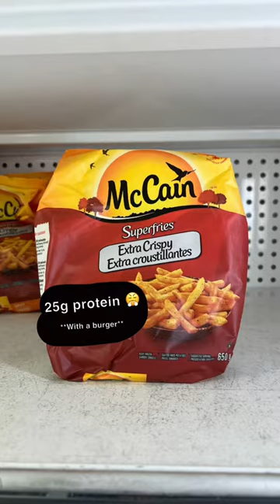This cereal brand is scamming you